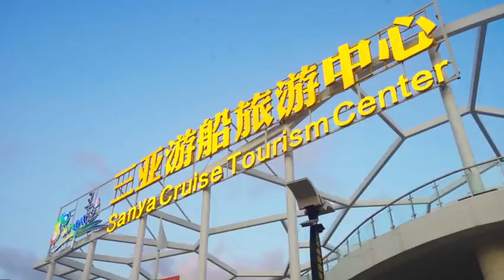River night cruise tour with seafood hotpot in Sanya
Here's a great way to spend a holiday evening in Sanya: Go on a panoramic nighttime cruise on the Sanya river, complete with a fresh seafood hotpot meal.

The nighttime cruise departs at 6 p.m. daily from the dock of the Sanya Cruise Tourism Center. The cruise route provides passengers a glimpse of some of the landmarks along the river in town.

The seafood hotpot meal includes an assortment of seafoods such as nutritious fish, prawns, clams, crab, and other fine choices as well as plates of green vegetables. To enhance the flavor of the fine seafood fare, sauces including chili, ginger, and dark soy sauce are available for diners to use in making their own dip.

The boat can hold up to 13 people. The dining ambience is impressive, making the cruise a great outing for family bonding events, gatherings with friends, and more.